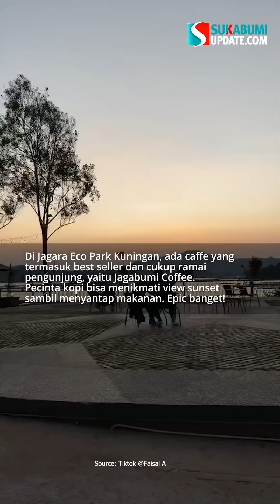Wisata Kuningan Jagara Eco Park, Bisa Lihat View Gunung Ciremai dan Waduk Darma Sekaligus!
Jagara Eco Park, Rekomendasi Wisata Kuningan yang Hits untuk Anda yang sedang mencari destinasi liburan.
Berlokasi di Jalan Sekerta Timur, Jagara, Kecamatan Darma, Kabupaten Kuningan, Jagara Eco Park berada tepat di sebelah Waduk Darma. Daya tarik inilah yang membuat Jagara Eco Park menjadi salah satu wisata Kuningan instagrammable dengan spot foto terbaik!
VO: Nida Salma
Video Editor: Matar